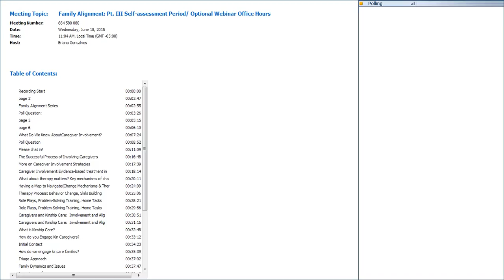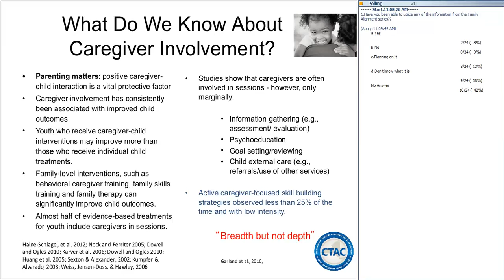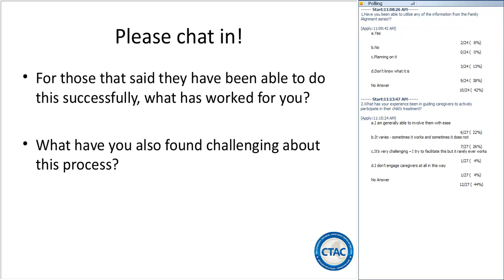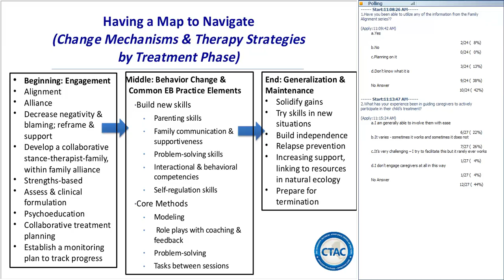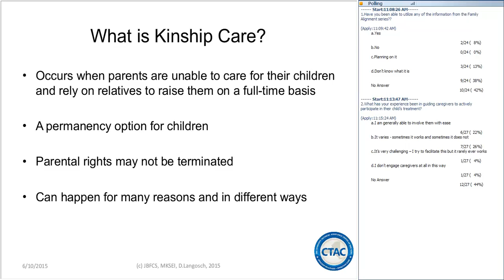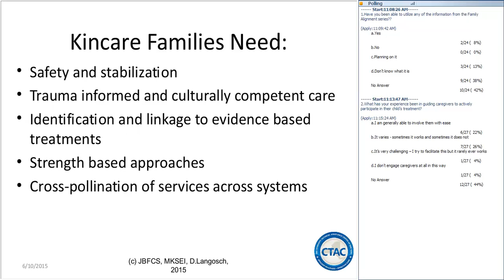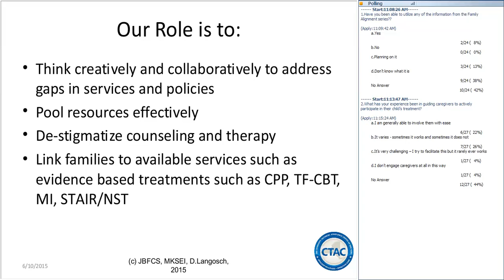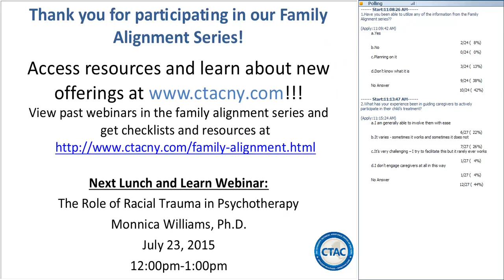6/10/15 Family Alignment Pt III Self assessment Period Office Hours